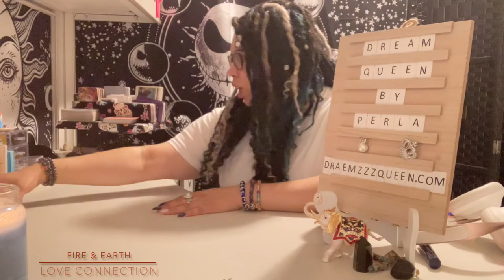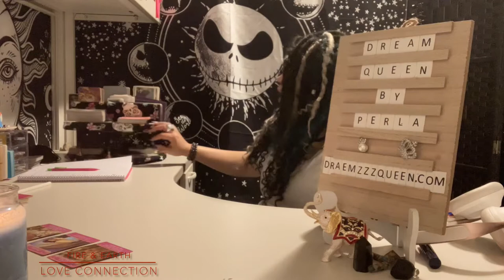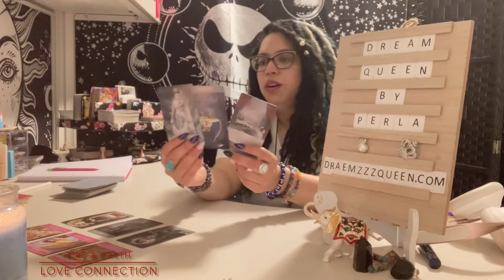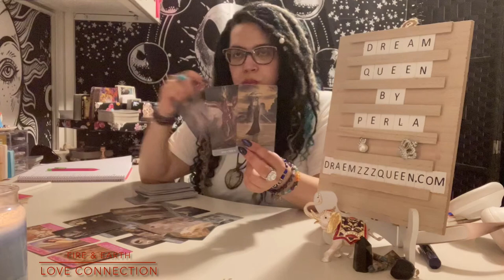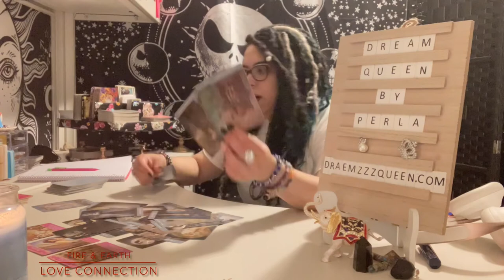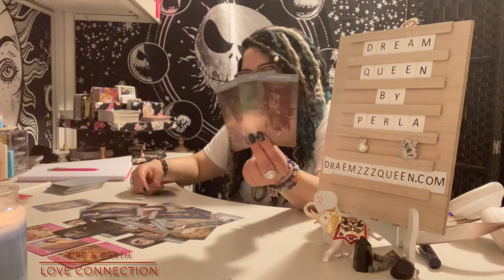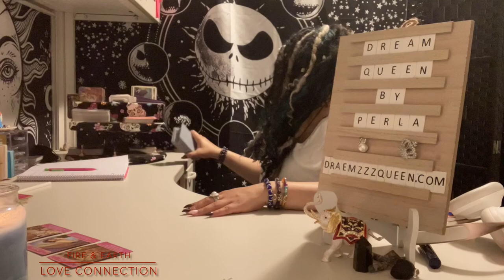FIRE & EARTH ~ LOVE CONNECTION (JUNE 30 -JULY 6) (ORACLE & TAROT)